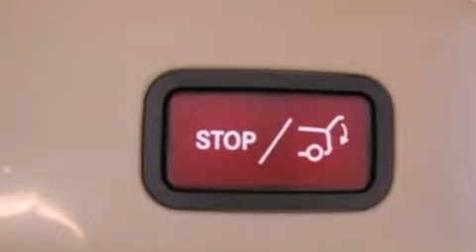2012 Mercedes-Benz M Class Santa Monica CA 90403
We are proud to present this 2012 Mercedes-Benz M Class .

 Year : 2012
 Make : Mercedes-Benz
 Model : M Class
 Engine : 3.5L V-6 cyl
 Trans . : 7-speed automatic
 Exterior : White
 Miles : 4,087
 Interior : Tan
 W.I. Simonson
 2012 Mercedes-Benz M Class Santa Monica CA